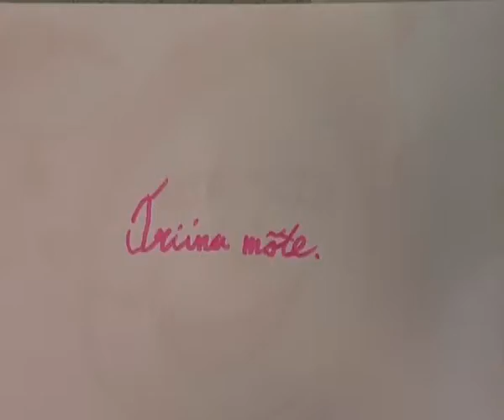Triinu mõte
Animafilmide õpitoas valminud klipp